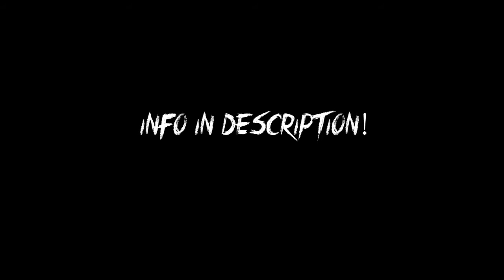AE7 Comeback RC!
Players;
Trickshotter Clan Tag [AE--]
Feeder Clan Tag [AE--]
You Choose The Last Two Digits!

Editors & GFX;
Do Us A Good Edit[3D&2D Motion Track Allowed] -- (OR) Do Us A Chapter No2!
GFX! Do Us A AE7 Ghost Logo & BG!

Due Date January 5th 2014!

Post As Video Response Or Show Us Your Episode

Skype; boltjayr